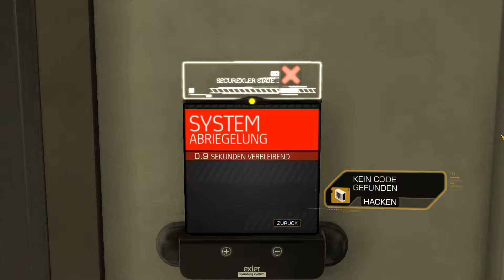Let's Play Deus Ex: Human Revolution (OmU) [12] - In den Gassen Detroits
Let's Play Deus Ex: Human Revolution Director's Cut Episode 12
englische Sprachausgabe mit deutschen Untertiteln (OmU)
Schwierigkeitsgrad: Deus Ex

Besucht mich doch einfach mal auf Steam.

Die Gassen von Detroit sind ganz schön schäbig. Das liegt nicht zuletzt an den Drogendealern, mit denen Brian Tindall ein Problem zu haben scheint, der uns wiederum versichert das Neuropozyn für einen guten Zweck zu entwenden.